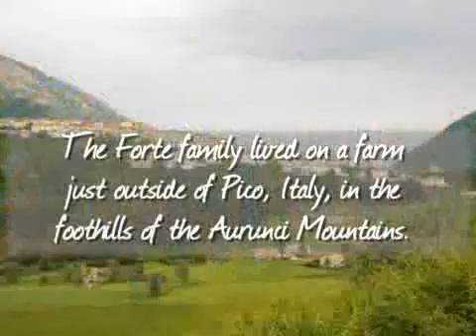Promises to Keep by Thomas F. Dwyer Ed.D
The Untold Story of a Family Trapped in War-Torn Italy